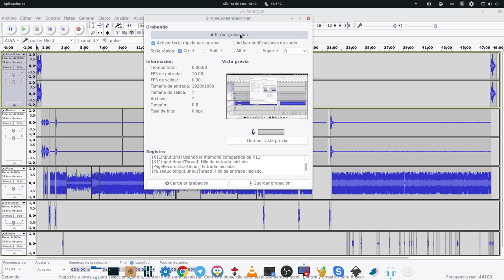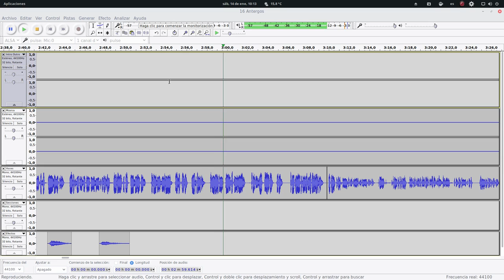Preview episodio 16 sobre Antergos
Antes que salga el episodio, quiero compartir contigo los primeros minutos y también, de paso, que veas cómo se trabaja en el multipistas de Audacity.